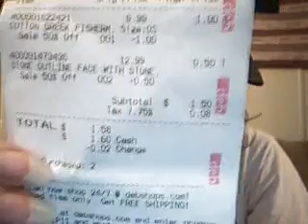Shop And Tell - Vlog 1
If you like i may do more...
Had to do this After watching this video by Kandeejohnson

So now these can finnish a few outfits with these, and i got them new under $2. How cool is that..? (now don't i sound girly? lmao don't expect to see more cute comments like that from me in the future ha!)

i have seen a watch like that online somewhere's for crazy $$ but haven't found it since i got this one... lol